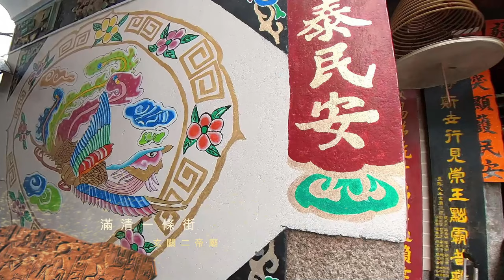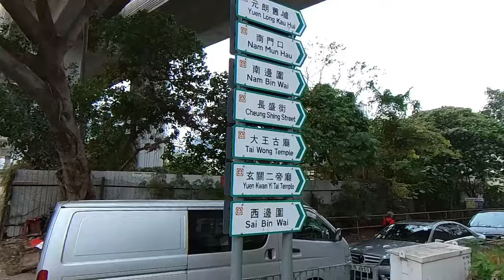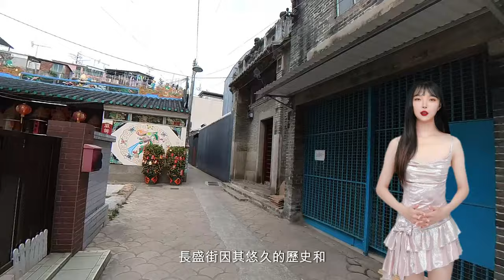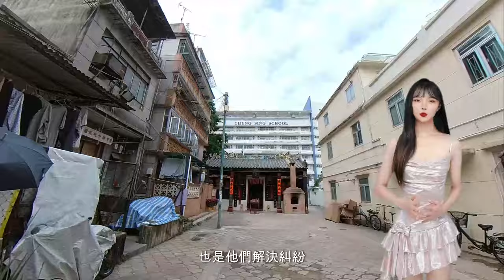元朗舊墟｜滿清一條街｜大王古廟驚艷眾人｜玄關二帝廟絕對不能錯過｜假日必遊｜香港最佳景點【廣東話｜中文字幕】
長盛街因其悠久的歷史和保存完好的建築而聞名，被稱為「滿清一條街」。這條街上有超過30幢歷史建築物，展示了滿清時代的建築風格和文化特色。

除了眾多的歷史建築，長盛街上還有兩座古廟，分別是「大王古廟」和「玄關二帝廟」。這兩座古廟在古時候是舊墟居民解決糾紛和求助的場所。

「大王古廟」是一座供奉城隍神（又稱為大王公）的廟宇，城隍神在中國民間信仰中被認為是守護城市和居民安全的神祇。當居民遇到糾紛或法律問題時，他們會來到大王古廟祈求神明的幫助和庇護。

「玄關二帝廟」是一座供奉玄天上帝和關聖帝君的廟宇。玄天上帝在道教信仰中被視為至高無上的神明，而關聖帝君則是中國歷史上著名的武將關羽的尊稱。這座廟宇是居民們祈求神明保佑和平安的場所，也是他們解決糾紛和尋求公平正義的地方。

這兩座古廟見證了當地居民的信仰和對神明的依賴。它們不僅是歷史的見證，也是社區文化的重要組成部分。在長盛街這條歷史街道上，這些古廟與其他建築物一起，展現了悠久的歷史傳承和獨特的文化價值。

屯馬綫元朗站A出口，跟長盛街 步行約5分鐘， 看到南邊圍，便到達元朗舊墟 (大王古廟)。